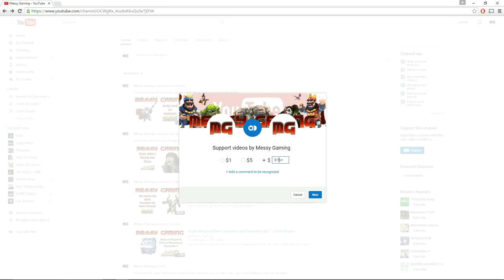Bullhead Live Leveling and Review | Clash of Lords 2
This guy is good. Now, if I could only figure out how to use him.